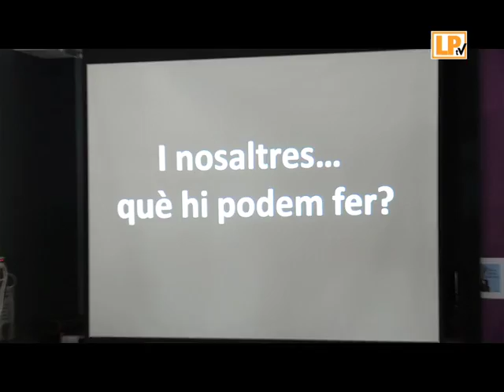TALLER D'EMOCIONS SOLIDÀRIES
El matí de dimecres 25 de maig els alumnes de 5è i 6è del Solell van participar en un taller emocional dut a terme a la biblioteca de l'escola, a càrrec de l'associacio cultural i socioeducativa 'Ai Carai'.

El taller d'emocions solidàries va néixer gràcies a la col·laboració directa entre el punt jove, la regidoria de joventut i l'escola el Solell.